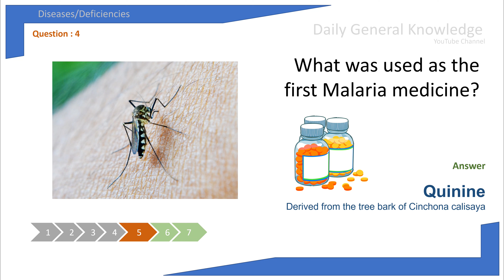Daily General Knowledge - 135 (Deficiencies & Diseases - Part 03)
Today we have interesting questions as the continuation of "Deficiencies & Diseases".
Let's spend 1 minute every day to have these 5 insights in General Knowledge.
Lets continue this consistent journey together.